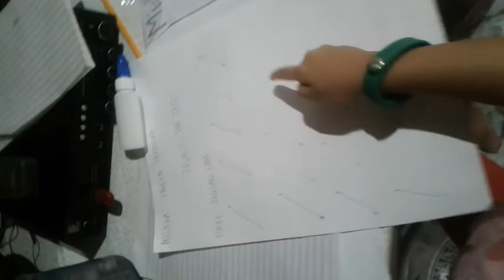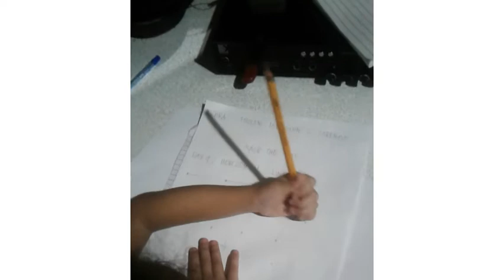Day 1-5: Trace The Dots for Kids (Zigzag Line, Straight Line, Slanting Line, Horizontal Line)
Day 1-5: Trace The Dots for Kids / Teaching Toddlers / Preschool
Day 1: Zigzag Line
Day 2: Straight Line
Day 3: Slanting Line
Day 4: Horizontal Line
Day 5: Shapes

Videos Uploaded every Wednesday and Saturday!

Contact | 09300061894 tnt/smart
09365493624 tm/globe